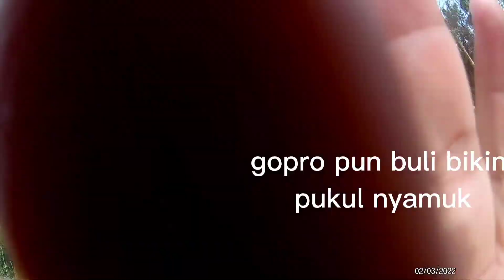Vlog merambat ikan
Terima kasih yang sudah suport saya semoga kamu di berikeperluan secukupnya..

 Jangan lupa
Komen